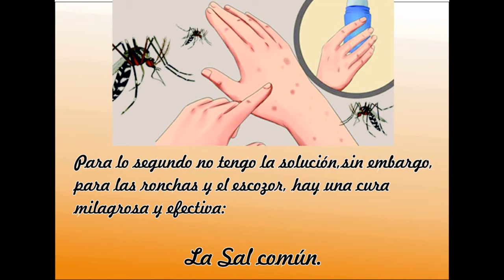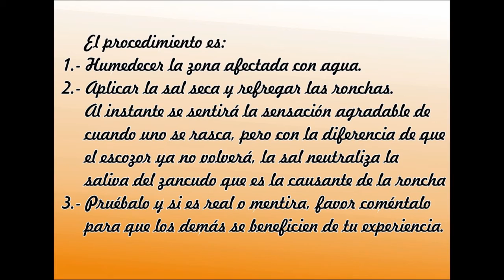REMEDIOS CASEROS PICADURA DE ZANCUDO. ALIVIO INMEDIATO CON SAL COMÚN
Parece mentira, pero simplemente con refregar la zona afectada con un poco de sal común (la piel previamente humedcida con agua), el alivios es inmediato y permanente.